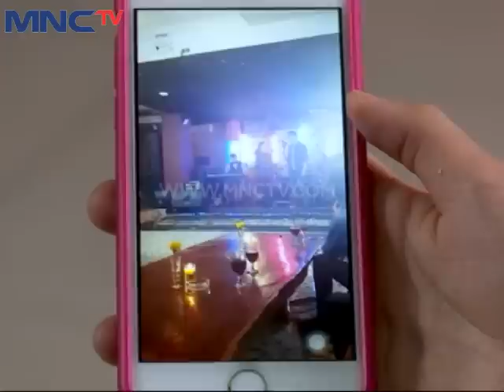Centini Episode 116 - Part 3